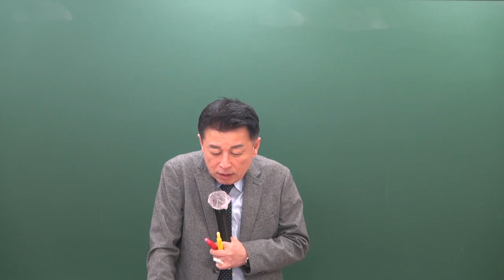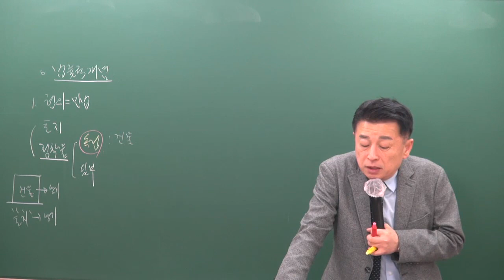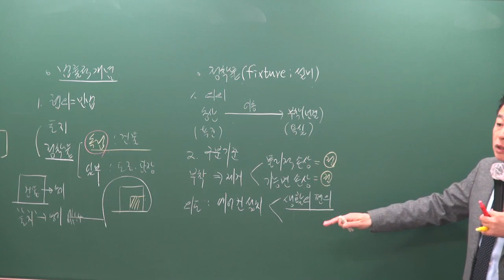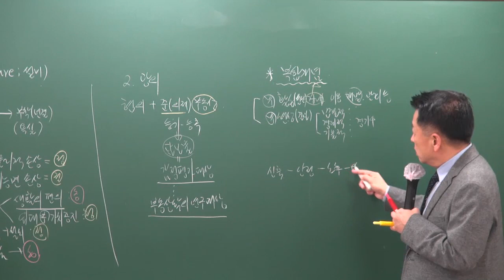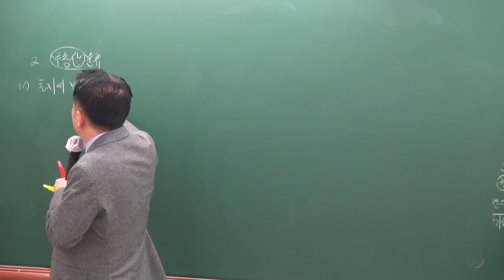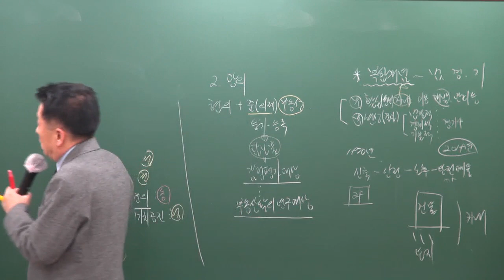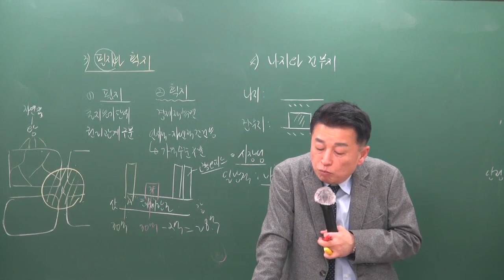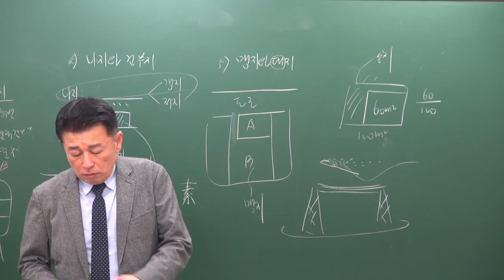[공전무] 2019년 공인중개사 부동산학개론 기본이론 1-1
원,